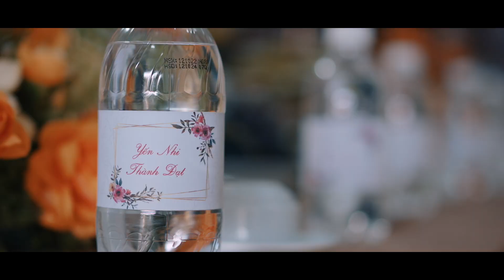Đạt + Nhi 13 11 2022 mp4